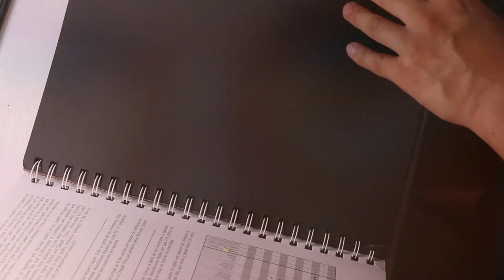🙈How I draw a portrait with FABER CASTELL pencils